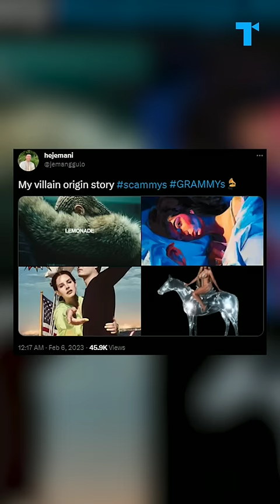Here’s why the Grammys are being called the Scammys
Many were upset this year when the GRAMMYs gave Harry Styles Album of the Year,and are once again doubting the process for how artists are awarded… with many using scammys online.